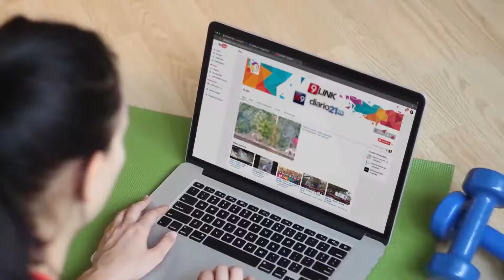C9 - 17 de Octubre: Dia de la Lealtad Peronista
LEALTAD PERONISTA - CHACO
UNA FECHA IMPORTANTE PARA LOS PERONISTAS
En Avenida Mitre  y Rivadavia de la ciudad de Resistencia se celebró un año más de la tradicional “Lealtad Peronista” donde referentes del PJ, recordaron esta fecha.
RENE SOTELO, DIPUTADO DEL PARLASUR, OSCAR DOMINGO PEPPO GOBERNADOR DEL CHACO, DANIEL CAPITANICH VICEGOBERNADOR DEL CHACO.